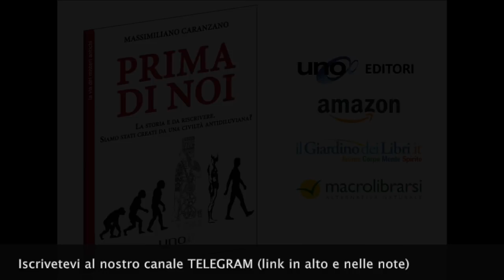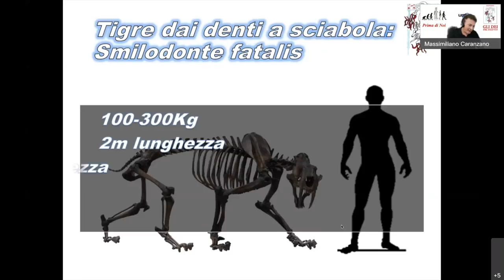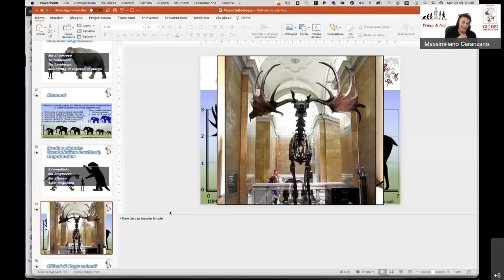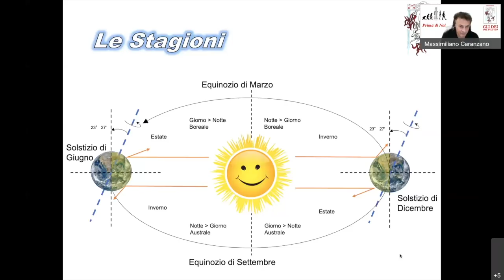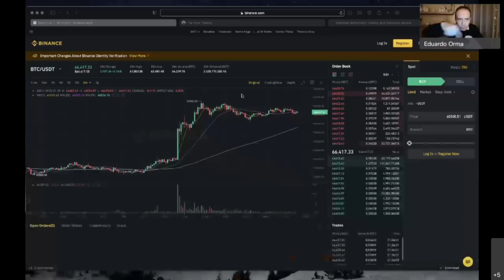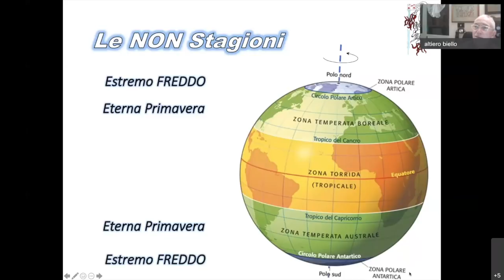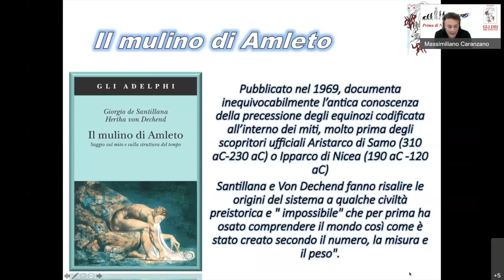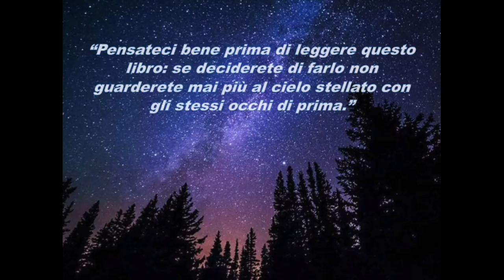CATACLYSM NOI c'eravamo Pt 1 - RoundTables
Prima puntata del nuovo capitolo dei RoundTables, quattro chiacchiere tra amici sugli argomenti che accomunano tanti appassionati alla ricerca della vera storia dell'umanità.
OSPITI speciali Prof. Altiero Biello e Eduardo Orma.
In questa terza serie proseguiremo l'analisi del cataclisma che sconvolse il pianeta e ci vide protagonisti e vittime di un evento che ha segnato la nascita della nostra civiltà.  L'approccio multidisciplinare ci aiuterà a svelare i misteri e le dinamiche di questa catastrofe planetaria di origine cosmica.
Un grazie di cuore come sempre per la collaborazione a Vanessa, Serena e Filippo.

🏛 Max Caranzano Academy
I Seminari di Max sono disponibili in streaming sulla "Max Caranzano Academy" a questo indirizzo

UNITEVI al gruppo privato di discussione su TELEGRAM dove è presente anche Max:

Seguiteci sul gruppo facebook dedicato dove postiamo sempre nuovi articoli e informazioni sui prossimi seminari:

📚 I LIBRI DI MAX:
"PRIMA di NOI" e "Gli DÈI del DILUVIO" sono disponibili presso le librerie e online qui 👇

4️⃣ AMAZON